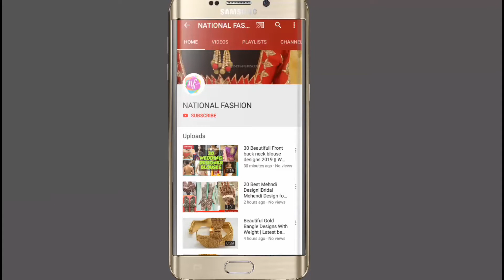VELVET LEHENGA COLLECTION || UNIQUE VELVET DESIGNER LEHENGA COLLECTION || PARTY DESIGNER LEHENGA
*VELVET LEHNGA *

LEHNGA: VELVET SILK WITH EMBROIDERY DESIGN WORK

INNER: SATIN

DUPTTA:NET WITH EMBROIDERY WORK

BLOUSE:VELVET WITH EMBROIDERY WORK

LEHNGA GHER:2.50+

LEHNGA HEIGHT 42”

WEIGHT-1KG